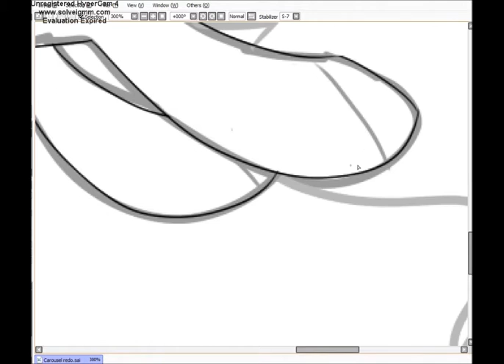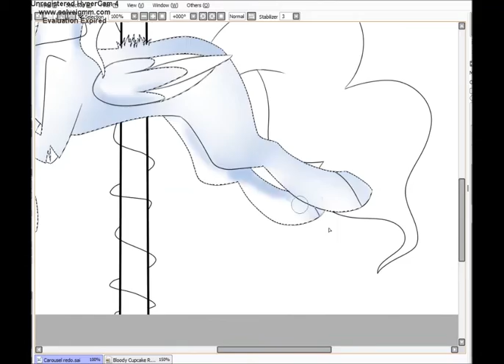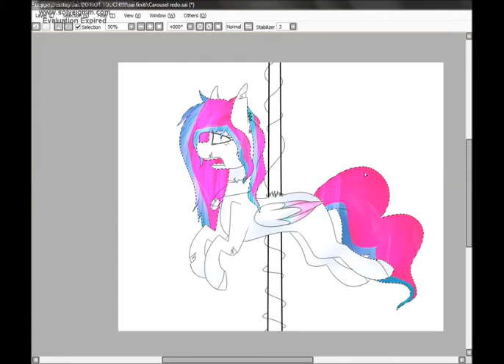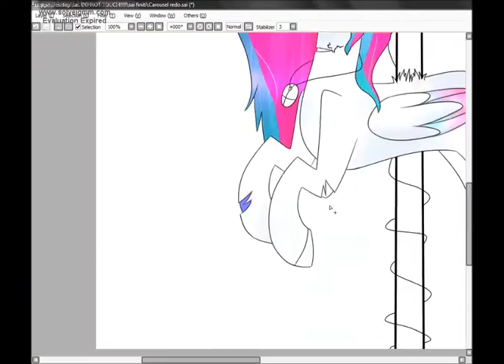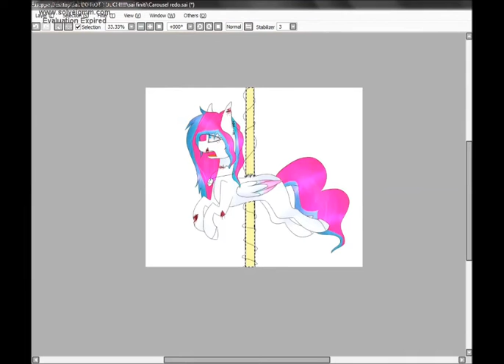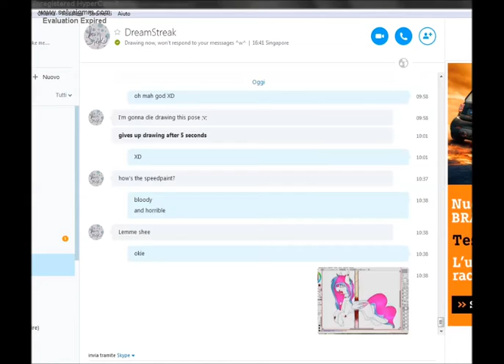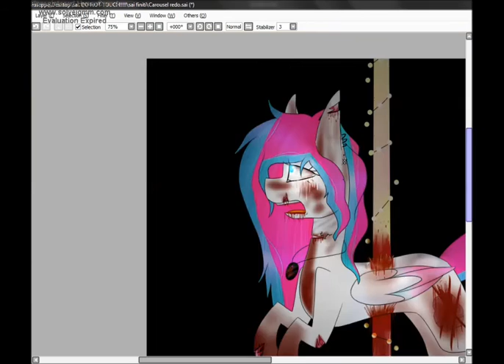Round & Round...[MLP Speedpaint]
This is just a redraw of one of my old drawings. I'm sorry if i don't write a big description but i don't feel like it. I'm sorry for all this gore on my channel. I need it to take out my frustration.
Songs:
Nightcore- Carousel
Vocaloid- Circus monster.
Status:
Art trades: I don't feel like it sorry.
Commissions: Open. Look on my DA for prices and types^^
Request: Closed
_Bloody